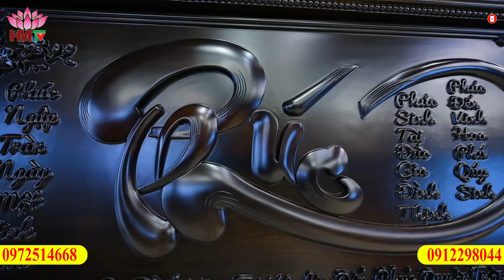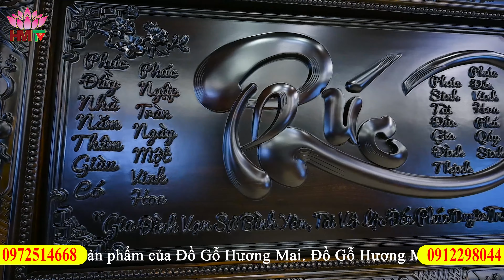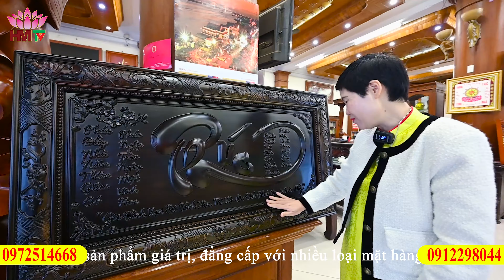TRANH GỖ CHỮ PHÚC - GỖ MUN (DUY NHẤT) | ĐỒ GỖ HƯỚNG MAI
❗ĐỒ GỖ HƯỚNG MAI CAM KẾT
💯 ĐỒ thật, chất lượng thật
💯 GỖ tự nhiên
💯 HƯỚNG tới những g.iá trị và phát huy những tinh hoa của làng nghề gỗ Truyền thống
💯 MAI sau, tác phẩm của chúng tôi luôn vững bền theo thời gian. Càng dùng, càng g.iá t.rị!
🚛 Uy Tín - Đúng Hẹn - Nhanh Chóng.
🚗 Đến ngay showroom Đồ gỗ Hướng Mai Số 1 Nguyễn Văn Cừ, Đồng Kỵ, Từ Sơn, Bắc Ninh để trải nghiệm thực tế.
🏢Địa chỉ: Hướng Mai Center, Số 1 Nguyễn Văn Cừ, Đồng Kỵ, Tp Từ Sơn, Bắc Ninh